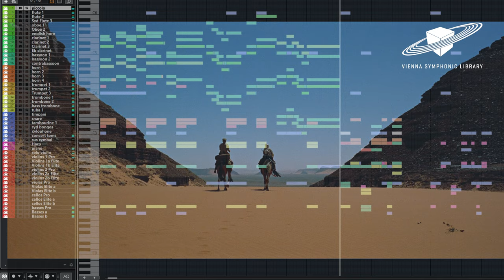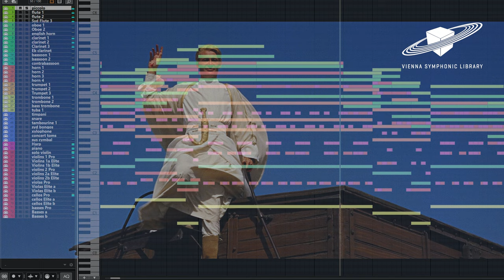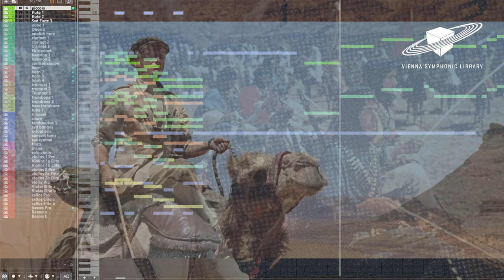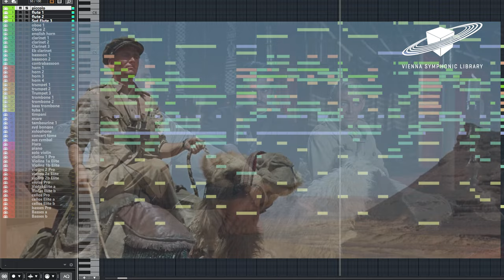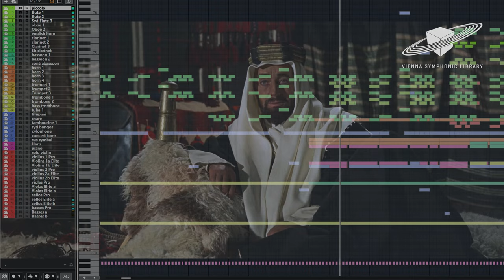Synchron Masterpieces: Lawrence of Arabia | Maurice Jarre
Here is an iconic piece from an iconic film – Maurice Jarre’s Overture from “Lawrence of Arabia”, arranged by Jay Bacal. Jarre received the 1962 Academy Award for Best Score for his work on this movie.